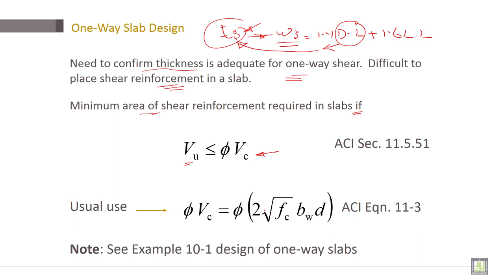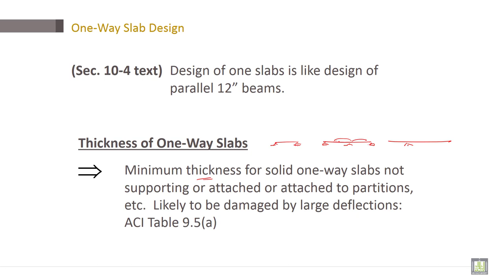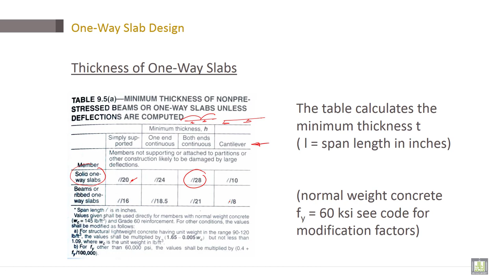Reinforced Concrete | C6-L10 | Thickness of One-Way Slabs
Lecture 10 : Thickness of One-Way Slabs